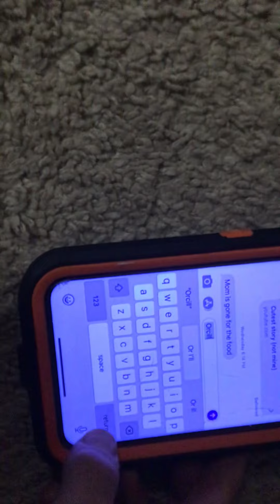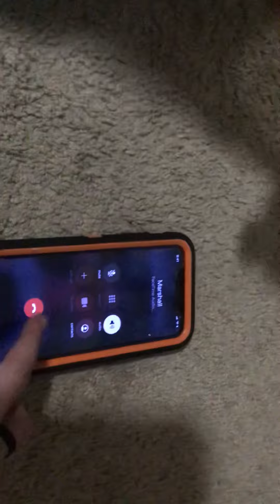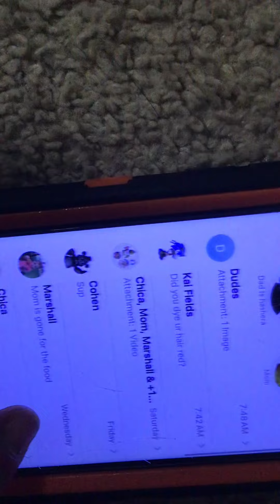Oswald the killer ep 3 the ￼. Experiment￼